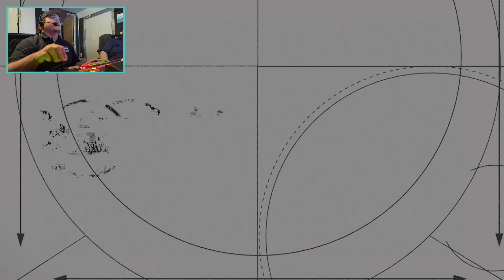2024 Resume Reel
A compilation of some of my professional broadcast directing work